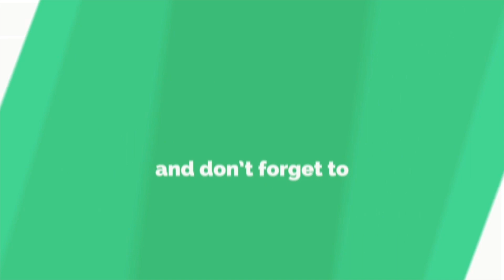Engineers and Dating Life | ACM Productions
From memes to mocking videos, from mere facebook pages to even movies, every form of entertainment has been made that has constantly poked fun of the most hardworking pillar of society - Engineers.

The most predominant butt of all these jokes has been the dating life of engineers, which in all frames is non-existent for almost all engineers.

To figure out the cause for this major dilemma, two of our members went on a Delhi wide tour to ask different women about their dating preferences and hopefully find out a possible solution to this problem.